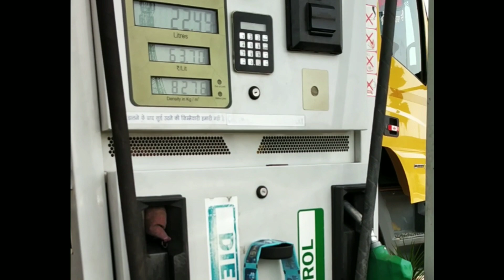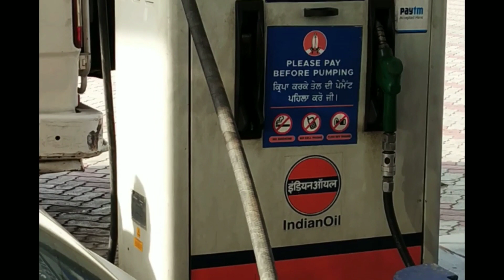Hyundai i20 Diesel Mileage || Full Tank Method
कितना देती है i20?
Diesel i20 Real Mileage checked by Tank Full Method